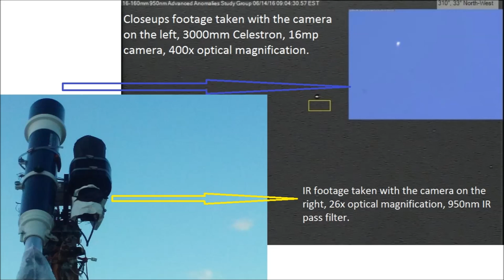Morphing flaring Anomaly, amazing, today 06/14/16 5:13pm EST.